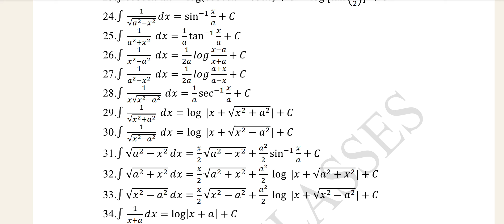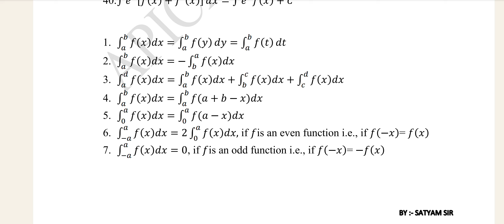objective ||class12thMaths importantquestions mpboard satyamsir 2024exam bhopal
Title Here:- पढ़ कर ही जाना मोस्ट इम्पोर्टेन्ट क्वेश्चन है. Pdf

About This Video:-  2024 exam important questions